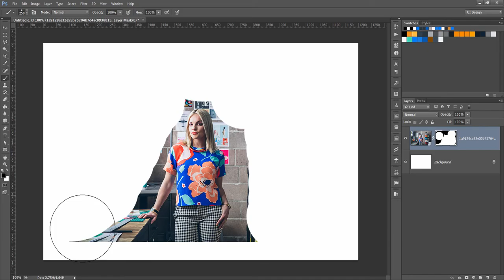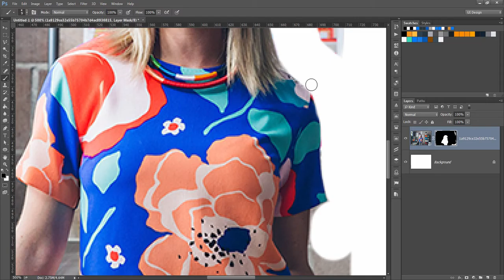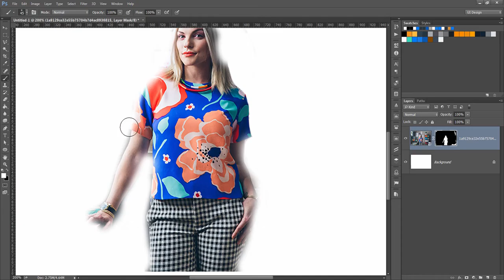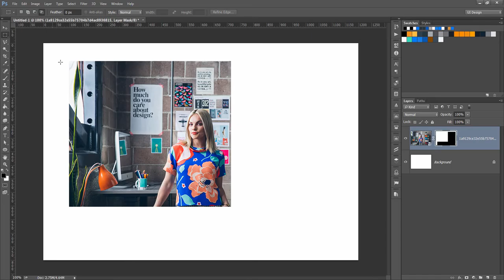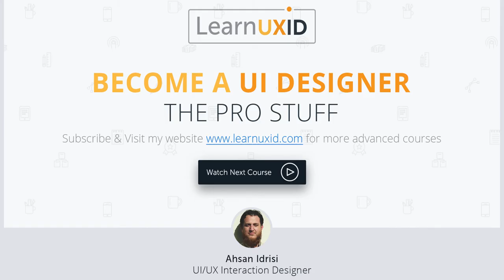Photoshop Tutorial in Urdu Hindi - Layer mask Lesson17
In this video tutorial, we will learn how to use Layer masks in Photoshop to remove parts of a layer or to hide it

17+ Pro UI UX Design Course bundle for $99 (Biannual)